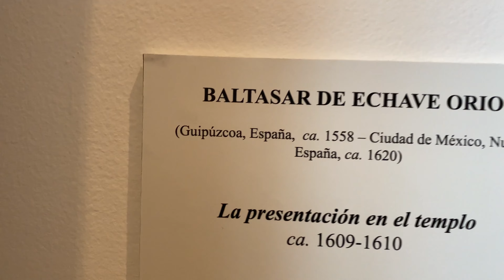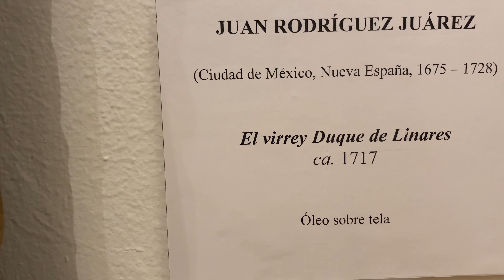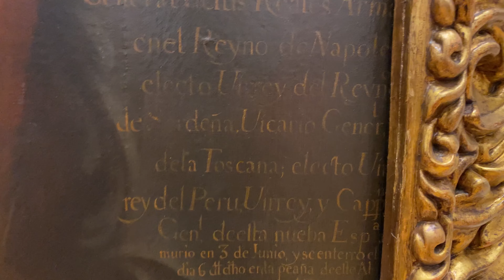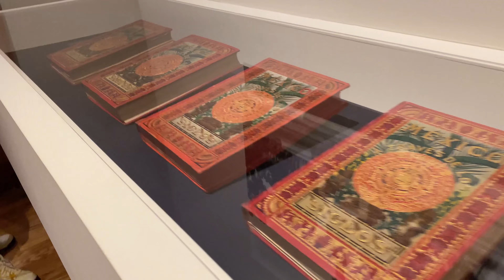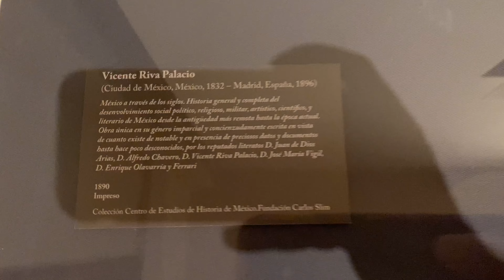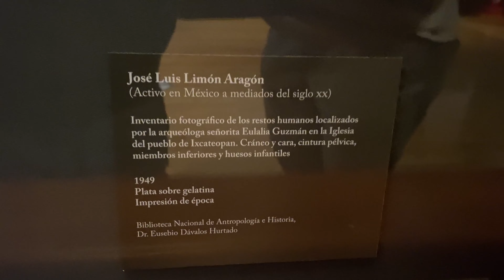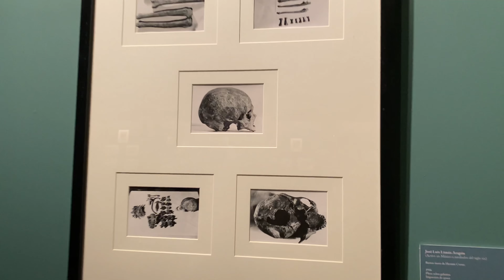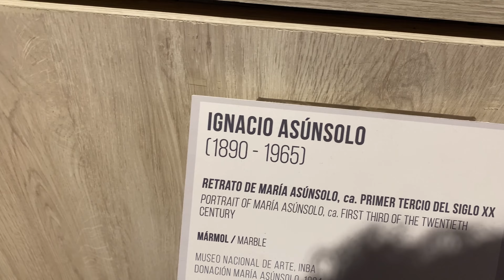Recorrido en el Museo Nacional De Arte MUNAL 🇲🇽🏛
Recorrimos diversas salas del museo, donde vimos pinturas, fotografias, esculturas y contemplamos la arquitectura del museo y mas...